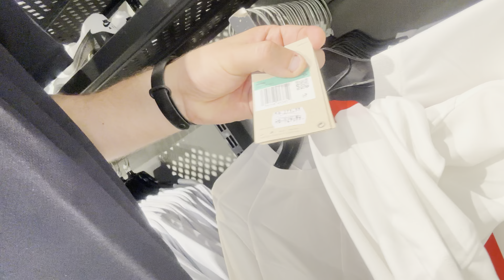Novas Camisas do Barcelona e PSG: Chegaram!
Viva a Paixão pelos seus Times! As novas camisas do Barcelona e PSG acabaram de chegar! Sinta a emoção de cada jogo com o manto sagrado do seu time do coração. Design moderno, tecidos de alta performance e detalhes que fazem a diferença. Mostre sua paixão e represente as cores do Barça ou do PSG com orgulho. Adquira já a sua!"

Seja um dos primeiros a ter as novas camisas do Barcelona e PSG! Lançamentos exclusivos que vão te deixar na moda e mostrar que você é um verdadeiro fã. Modelos inspirados nos maiores ídolos e nos clássicos jogos europeus. Garanta a sua antes que acabe!"
As novas camisas do Barcelona e PSG já chegaram! Prepare-se para vibrar com o seu time do coração com muito mais estilo e conforto. ⚪️ Adquira já a sua e mostre sua paixão pelo futebol!
Camisa do Barcelona e Paris Saint-Germain